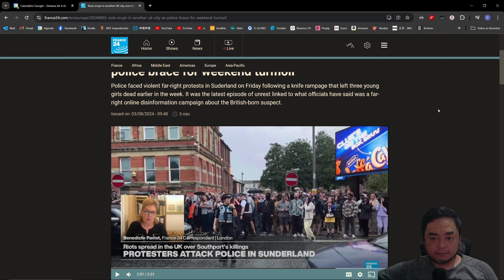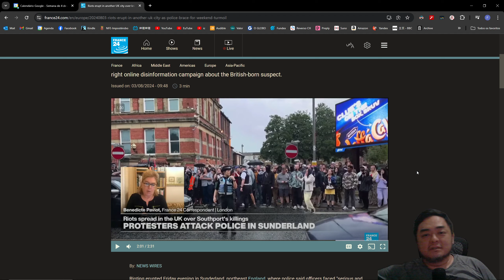UK - Fogo no Parquinho.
Discurso de ódio e xenofobia.

(a placa não tankou o diablo no fundo, pq o patch settou tudo no ultra... desculpa)